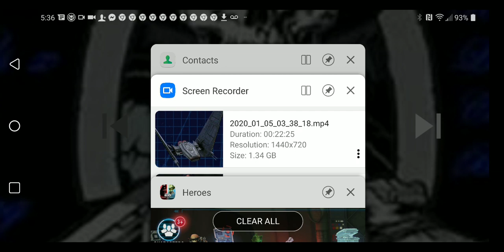Defense of dathomir g13 drevan badstilla Malak hk47